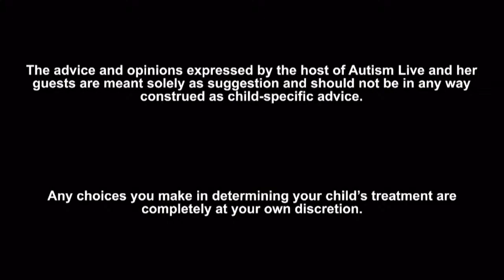Developing Focus Skills | Ask Dr. Doreen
Join our hosts, Author and Parent of a Neurodiverse Individual, Shannon Penrod and Dr. Doreen Granpeesheh, a renowned Autism Expert and pioneer in the field of Autism, as they discuss how to develop focus skill and answer viewer questions LIVE! Dr. Granpeesheh is a Psychologist and BCBA with extensive experience in the field of Autism. In this live session, she will share her insights and expertise on elopement, a common behavior among individuals with Autism Spectrum Disorder. Don't miss this opportunity to learn from one of the leading experts in the field of Autism. Tune in and check it out!
Recording LIVE May 23, 2023

Autism Live is an interactive webshow providing support, resources, information, facts, entertainment and inspiration to parents, teachers and practitioners working with children on the Autism Spectrum. Viewers are encouraged to participate by asking questions of experts, offering suggestions for topics to be discussed and sharing progress their children have made on the Autism Spectrum.

Dr. Doreen Granpeesheh